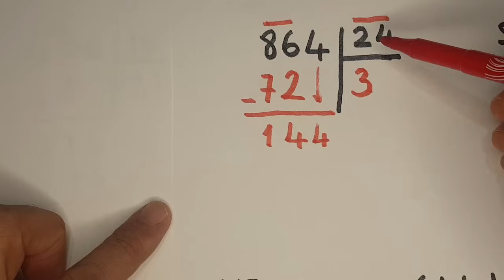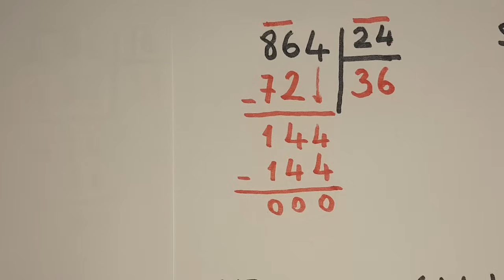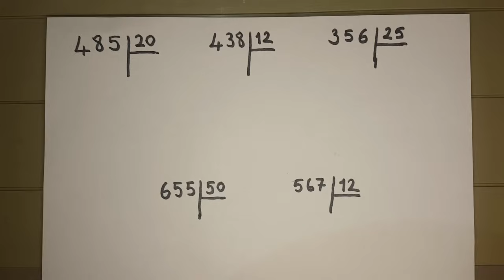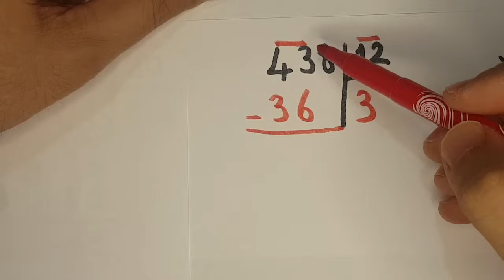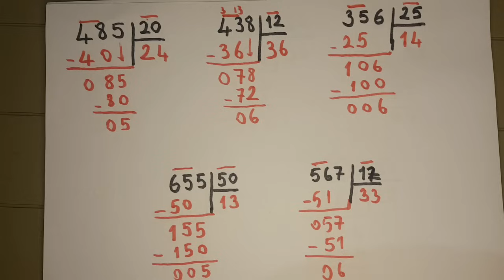4. SINIF BÖLME İŞLEMLERİ (3 Basamaklı Sayıların 2 Basamaklı Sayılara Bölünmesi)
4. SINIF BÖLME İŞLEMLERİ  (3 Basamaklı Sayıların 2 Basamaklı Sayılara Bölünmesi )